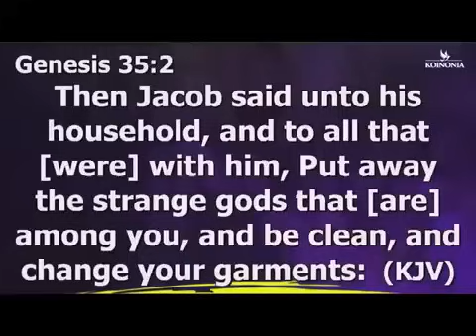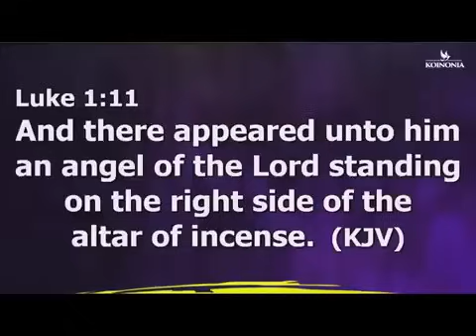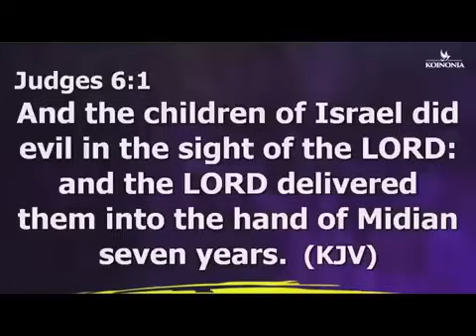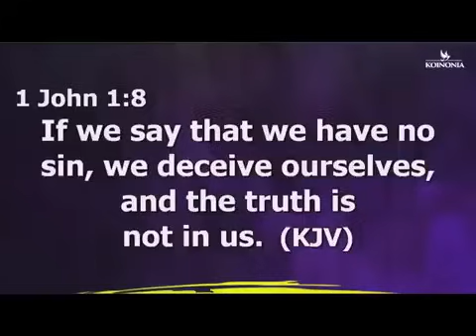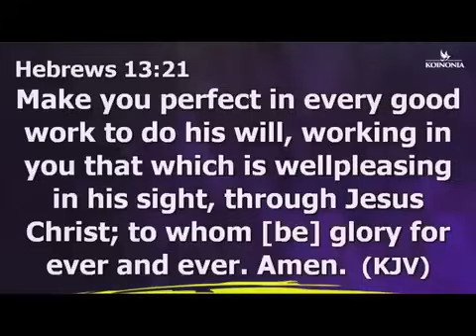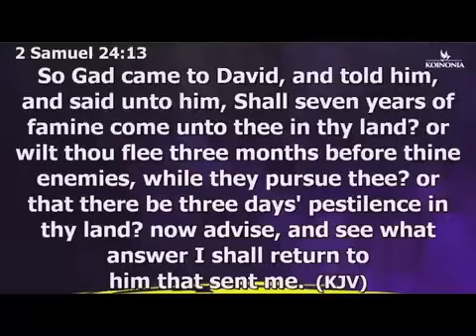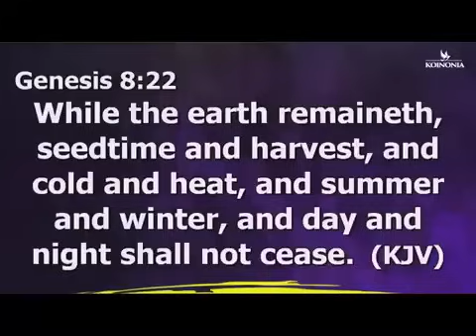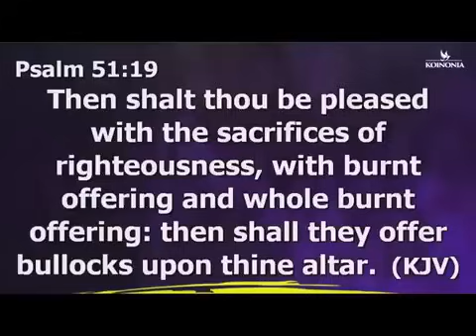Is Your Life Under Attack? Discover the Truth Behind Evil Altars! | Apostle Joshua Selman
ANNOUNCEMENT:
Public Relations Department:
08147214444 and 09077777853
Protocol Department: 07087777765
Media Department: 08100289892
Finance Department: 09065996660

below is the account detail:

Account Numbers:
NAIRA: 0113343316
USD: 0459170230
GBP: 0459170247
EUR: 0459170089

Swift code: GTBINGLA
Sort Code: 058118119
Bank: Guaranty Trust Bank Plc

1)This video has no negative impact on the original works (It would actually be positive for them)
2)This video is also used for teaching purposes.
3)It is transformative in nature.
4)I ONLY used bits and pieces of videos to get the point across where necessary.

selman joshua
prayer
joshua selman